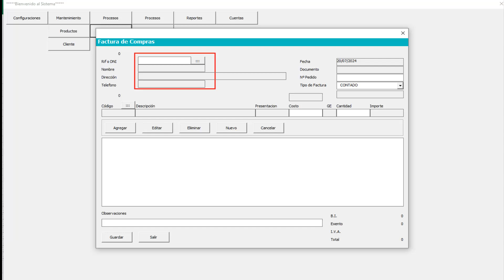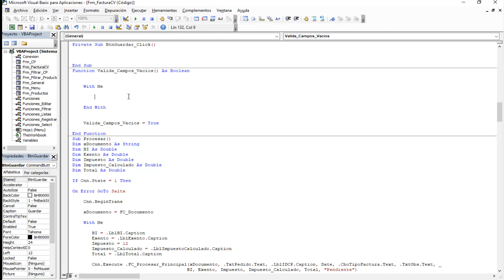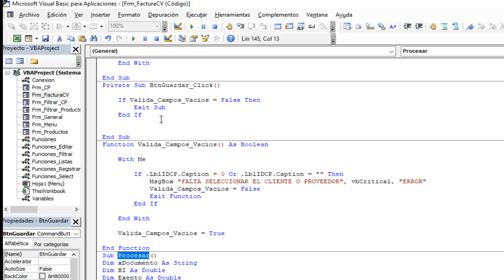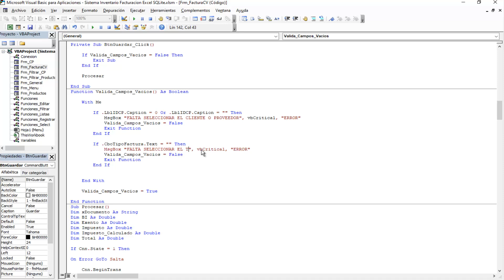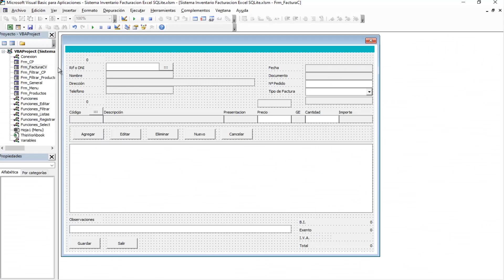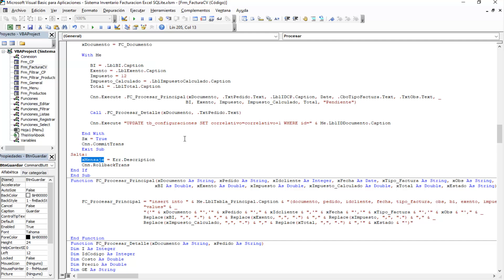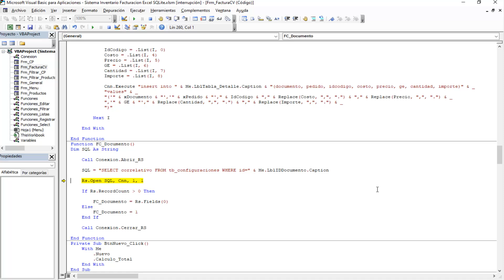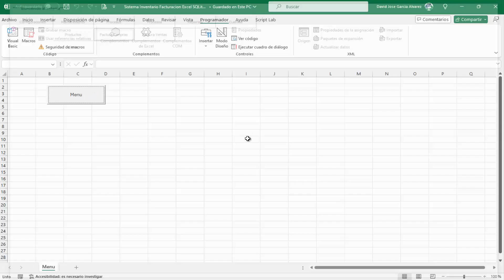Proyecto Sistema Inventario Facturacion Excel SQLite Validacion Campos Factura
En este video veremos las valildaciones de campos para el formulario de factura de ventas y asi evitar errores al intentar procesar una factura sin datos necesarios.